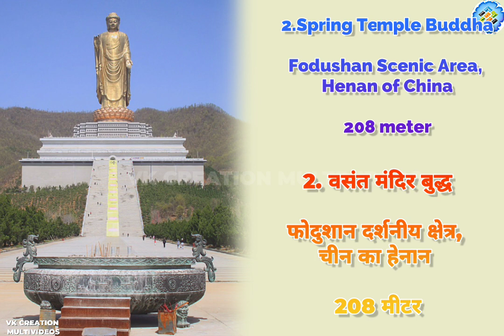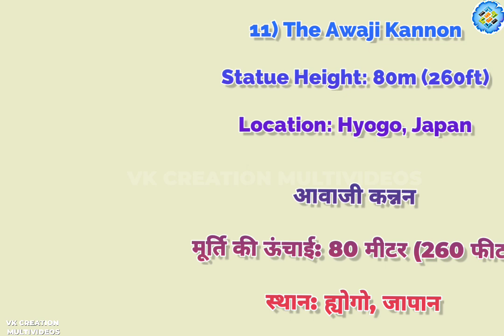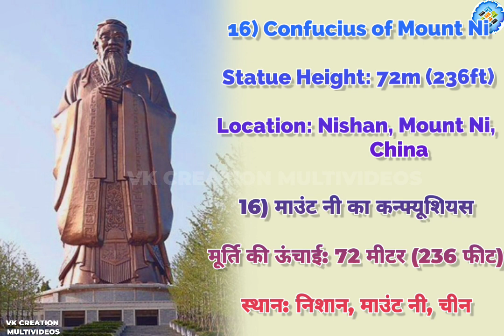दुनिया में शीर्ष 20 सबसे ऊंची मूर्तियां Top 20 Tallest Statues in the World |world's Tallest Statues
दुनिया में शीर्ष 20 सबसे ऊंची मूर्तियां | Top 20 Tallest Statues in the World | Tallest Statues In The World | Top 20 Statues In The World

Which is the tallest statue in the world, and where is it located?

Top10TallestStatues in the world, along with their geographical location.ब्यौरा

World Tallest Statues size Comparison | Upcoming Tallest Statues

Video is showing the World's Most Tallest Statues Size Comparison in

Projects Details

Top 20 Tallest Statues in the World

1. Statue of Unity, India
2. Spring Temple Buddha, China
3.  Laykyun Sekkya Buddha, Myanmar
4. Guanyin of Nanshan, China
5. Emperors Yan and Huang Statue, China
6. Ushiku Daibutsu, Japan
7. Sendai Daikannon, Japan
8. Guishan Guanyin, China
9. Peter the Great Statue, Russia
10. Great Buddha of Thailand

🙏🏻𝕿𝖍𝖆𝖓𝖐𝖘🙏🏻
Vivek yadav